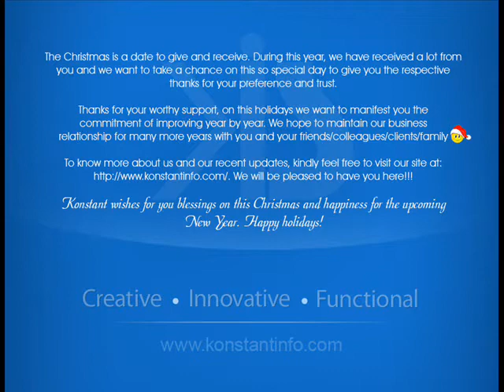Christmas Greetings For Inder & Pawan